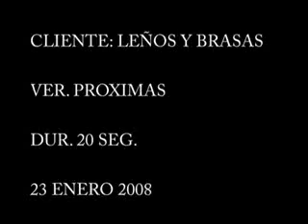leños proximas corregido